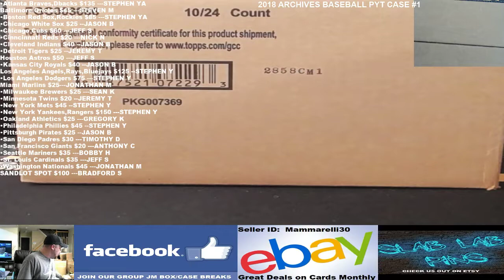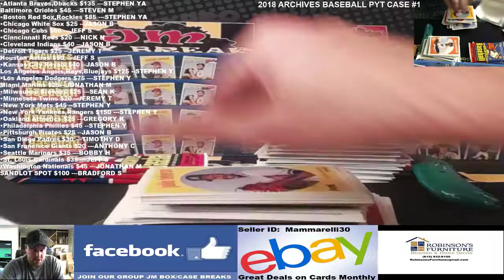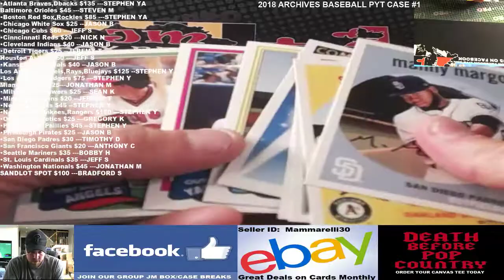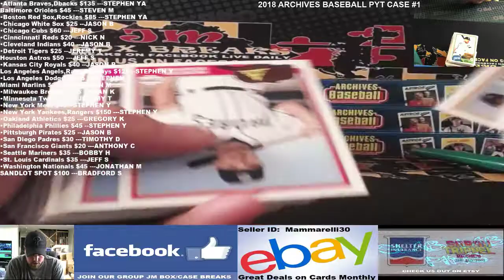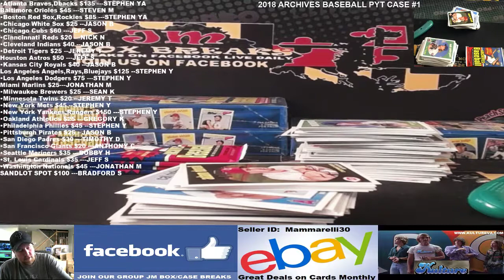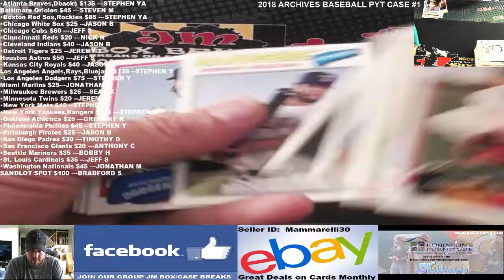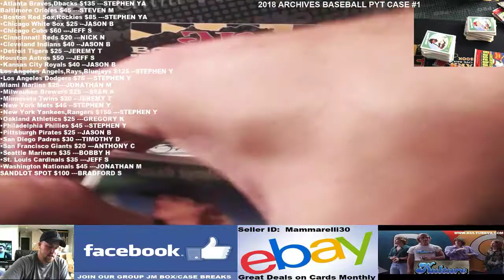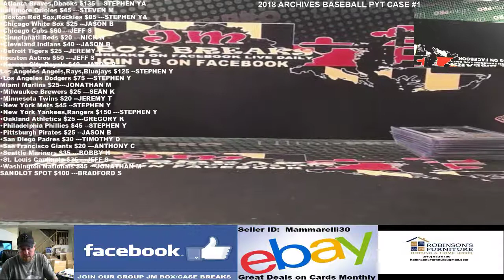2018 ARCHIVES BASEBALL PYT CASE BREAK #1 10/28/18